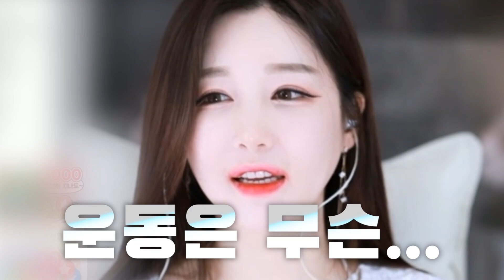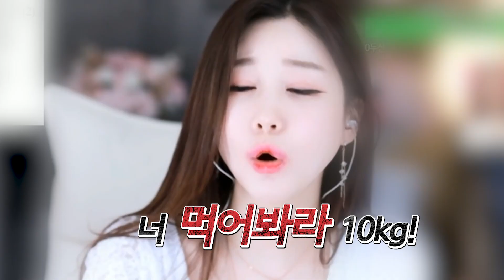해운대에서 동시에 2명이 헌팅을?!😲 서울남자VS부산남자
박가린효소 비우소서1차공구
🔻최고의구성 구매는 여기를,,🔻